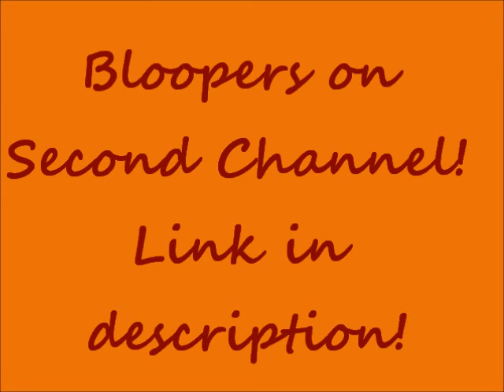Fall OOTD's! +With Raven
*SWITCH TO 1080P!!*
Things that have to be done "Madle":
~Like this video for more OOTD's, tours, collections, and more!
~Comment any requests or questions below
I had so much fun making and editing this video! XoXo~Maddie